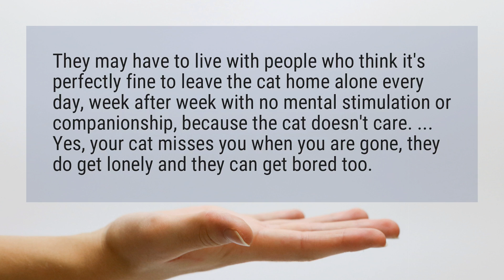Do cats get lonely when left alone?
They may have to live with people who think it's perfectly fine to leave the cat home alone every day, week after week with no mental stimulation or companionship, because the cat doesn't care. ... Yes, your cat misses you when you are gone, they do get lonely and they can get bored too.

Reference:
Home Alone: Do Cats Get Lonely or Bored? | CANIDAE®